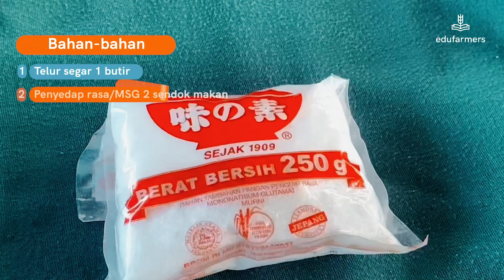JANGAN KAGET!! PSB (Photosynthetic Bacteria) membuat Jagung Auto Tahan Penyakit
PSB atau Photosynthetic Bacteria atau nama lainnya adalah bakteri fotosintesis. PSB ini akan membuat tanaman jagung kita mampu menstimulasi kekebalan tubuhnya dengan baik, membuatnya menjadi lebih kuat dan lebih tahan terhadap serangan hama.  Jika digunakan secara terus-menerus dan teratur, bisa mengurangi penggunaan pupuk kimiawi. Bahkan, pupuk bisa dikurangi hingga 50% sehingga dapat menurunkan biaya produksi. Kemudian jika PSB (Photosynthetic Bacteria) dikombinasikan dengan pupuk hasil fermentasi akan meningkatkan kualitas pupuk dan produktivitas tanaman.

Tonton video tutorial lengkap dan benar pembuatan PSB (Photosynthetic Bacteria)!

00:00 intro
00:42 bumper
00:50 opening
01:12 manfaat PSB bagi tanaman jagung
01:52 panjelasan PSB (Photosynthetic Bacteria)
02:45 cara pembuatan PSB
02:56 alat-alat pembuatan PSB
03:30 tahapan pembuatan PSB
04:59 cara aplikasi PSB ke tanaman jagung
05:59 dampa PSB bagi tanaman jagung
06:19 closing

Yayasan Edu Farmers International adalah yayasan yang memiliki visi untuk meningkatkan sektor pertanian dan menurunkan prevalensi stunting di Indonesia melalui pendidikan, pelatihan, peningkatan gizi, dan program berbasis agrikultur yang berkelanjutan.

Yuk bergabung di Komunitas Facebook Petani dan Peternak Edufarmers berikut ini